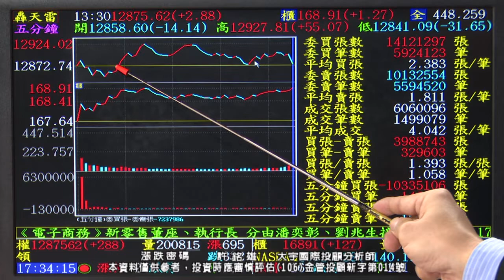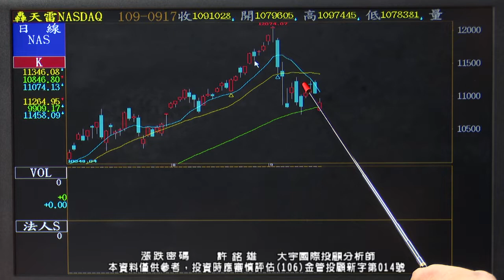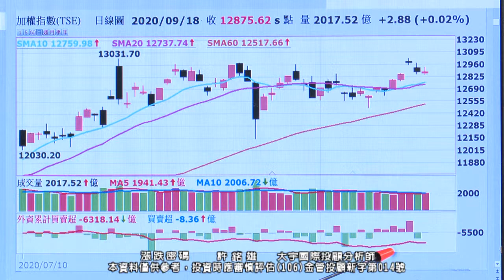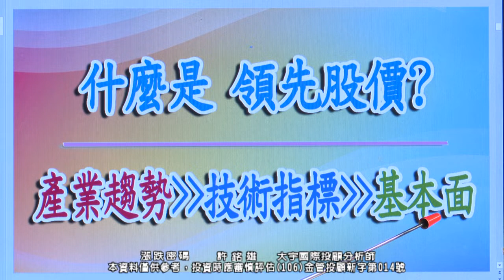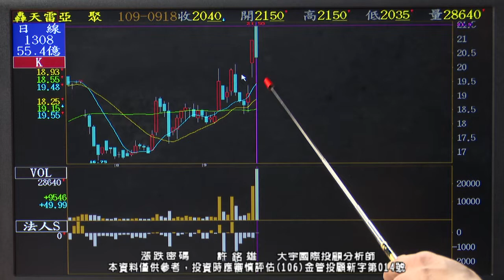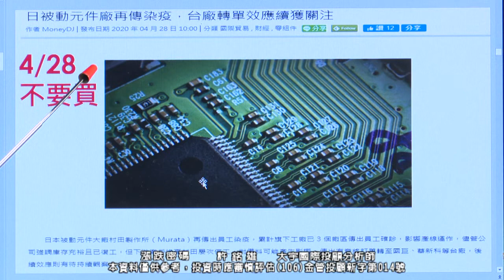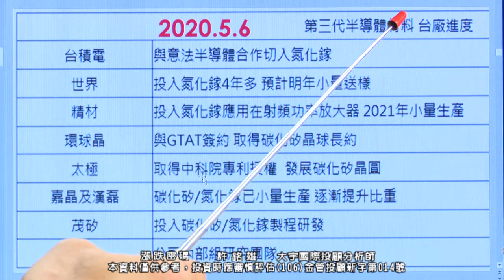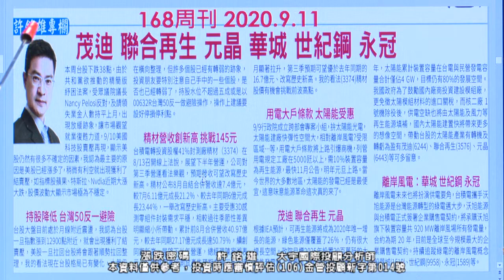20200918 2200 許銘雄 漲跌密碼